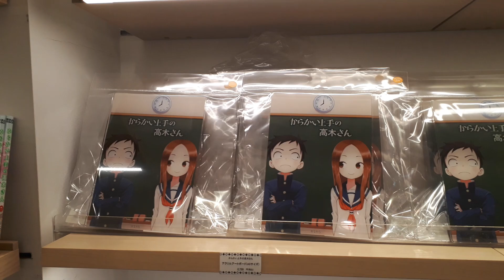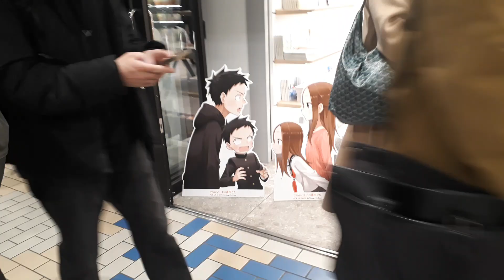中山敦支著『スーサイドガール』&山本崇一朗著『からかい上手の高木さん』POP UP STORE開催(ポップアップストア/グッズ販売) 紀伊国屋書店新宿本店・東京都新宿区 20240224 170351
中山敦支著『スーサイドガール』&山本崇一朗著『からかい上手の高木さん』POP UP STORE開催(ポップアップストア/グッズ販売) 紀伊国屋書店新宿本店・東京都新宿区新宿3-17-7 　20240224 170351